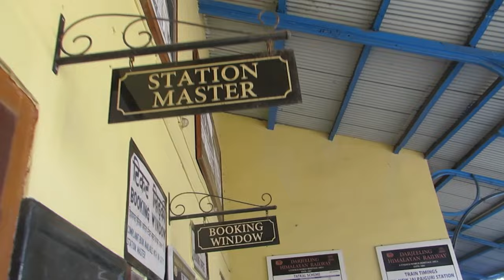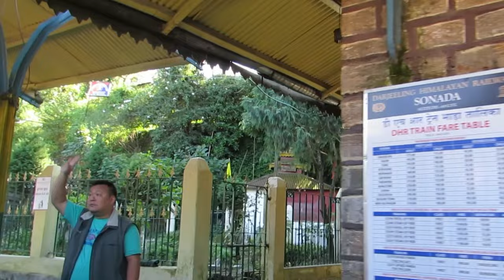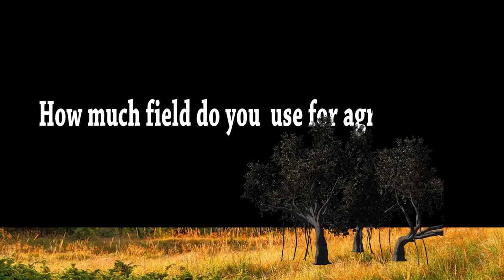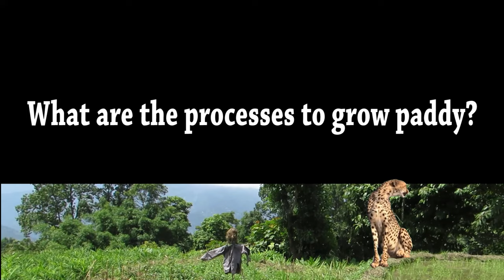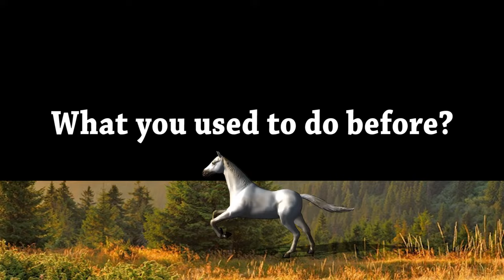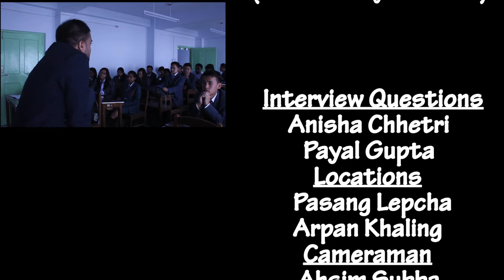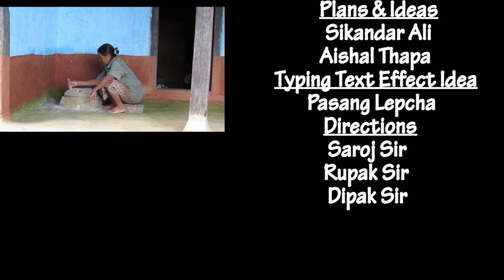Nepali Culture (HD) -A Group Multimedia Project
This Documentry is Presented by Students Of Darjeeling Polytechnic Institute As a Multimedia Project of 5th Semester(2016)(CST).
We Chose The Topic To Express The Vanishing Nepali Culture in Darjeeling.
*NOTE*- NO EXTRA HELP IN EDITING OR SHOOTING OR PRODUCTION WAS PROVIDED BY  ANY PEOPLE OUTSIDE THE COLLEGE ... WITH THE HELP OF OUR TEACHERS WE ARE ABLE TO PRODUCE THIS DOCUMENTYR!

(Some scenes were downloaded from the internet and were free to use)*

Special Tanks To : Saroj Sir,Rupak Sir, Dipak Sir!